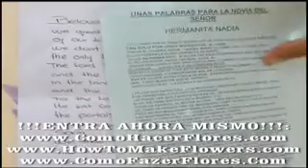!!Very Complete downloadable course of how to make flowers fast.!!